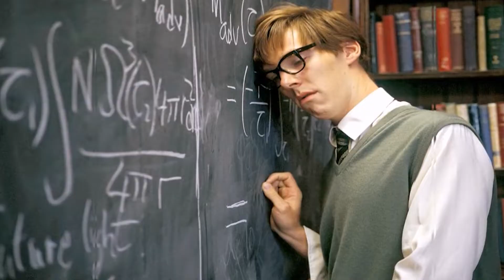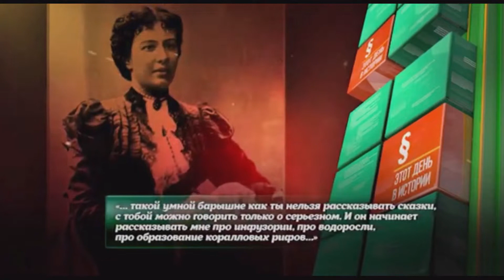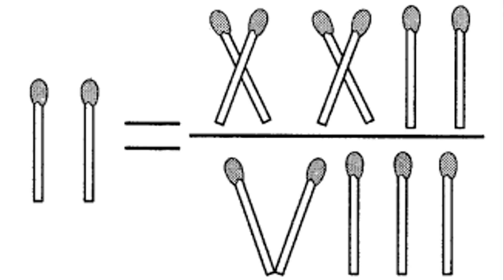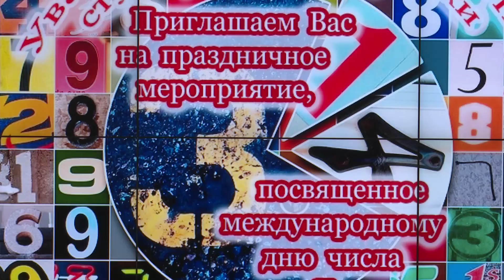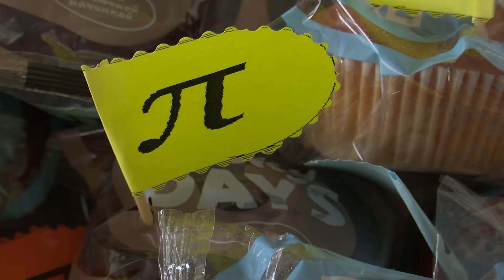В НИУ «БелГУ» отметили Международный день числа π